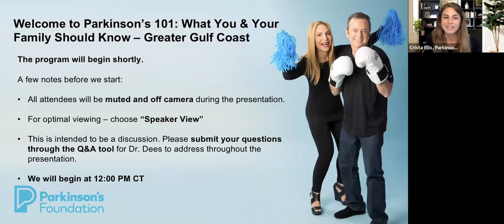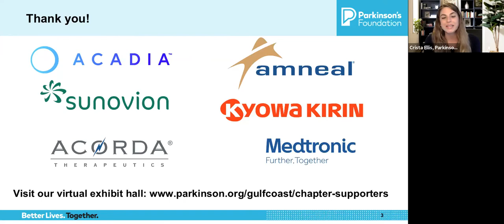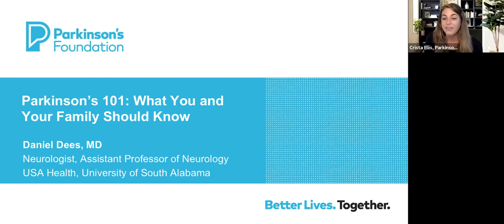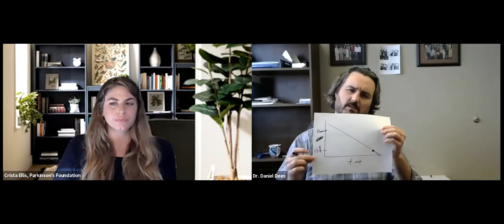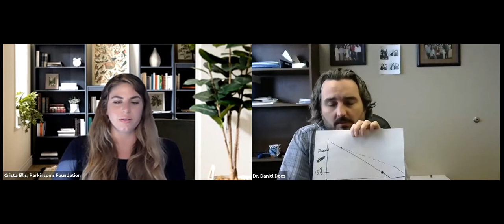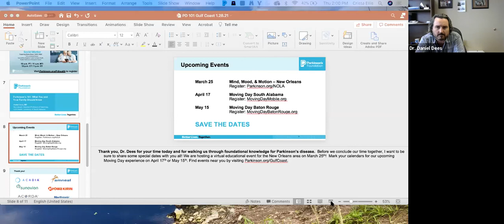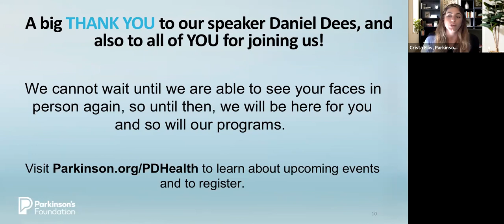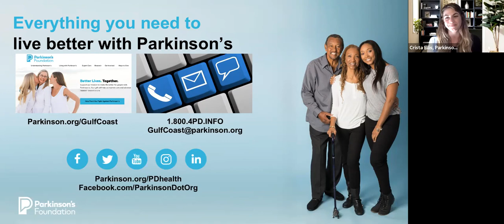Parkinson’s Disease: What You and Your Family Should Know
This program provides a basic overview of what you and your family should know about Parkinson’s disease. Learn what Parkinson’s is, what causes it, common symptoms, treatments, and strategies for managing symptoms.

Speaker:
Daniel Dees, MD
Neurologist, Assistant Professor of Neurology
USA Health